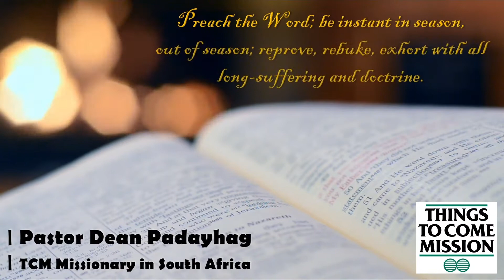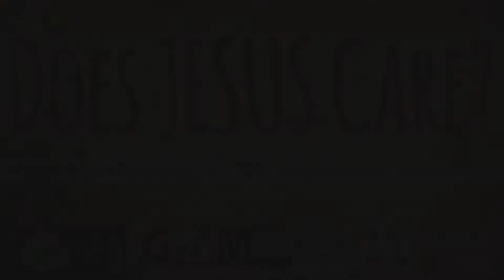DOES JESUS CARE | Sundays Best | Pastor Dean Padayhag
DOES JESUS CARE | Sundays Best